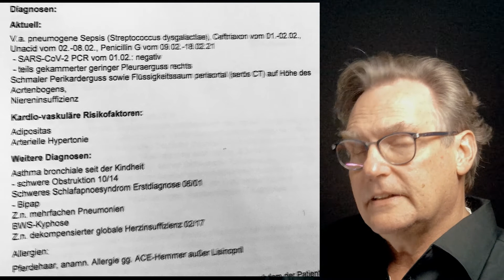Der unklare Bauch - Fallvignette 19. Februar 2021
Deine praktische Lösung, Was sollte Mensch bedenken? prüfe Deine Erfahrung - Diskutiere mit anderen Zusammenhänge
Praxissituation aus dem Bereitschaftsdienst
Live-Besprechung ;Montag 19. Februar 17:30 Uhr